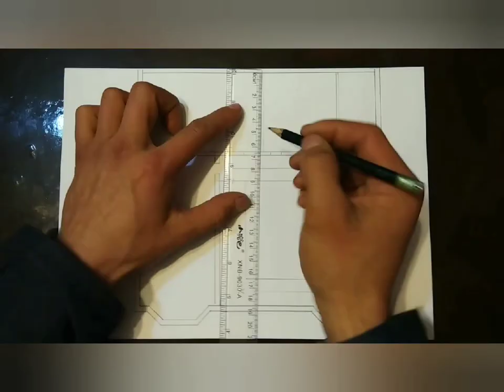Uy chizmalari. 10*10m uy chizmasi /10*10м уй чизмаси/уй фундамент чимаси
10*10m uy chizmasi
10×16м Уй чизмаси